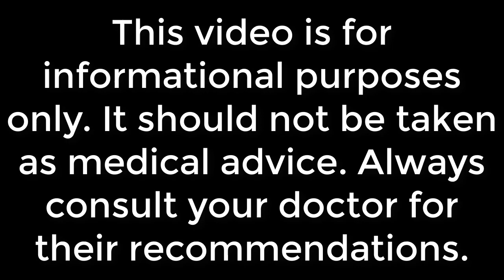Is Zinc Better Than You Thought?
Tony talks about the benefits and deficiency symptoms of zinc.